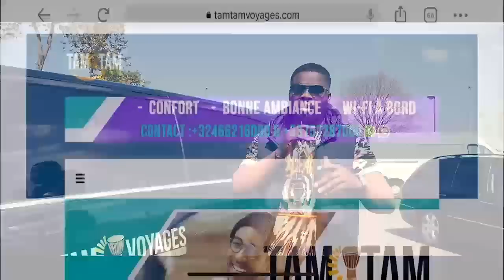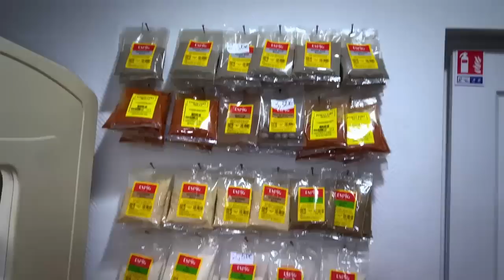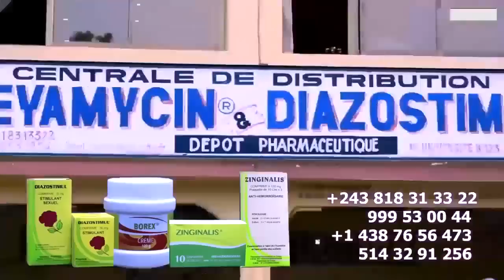Larmes Aux Yeux De KISSIDJORA Démissionne Chez HERITIER WATA Afingi Yé LBLO Ya Maman Na Yé WERRASON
Larmes Au Yeux De KISSIDJORA à Démissionné Chez HERITIER WATA Afingi Yé LBLO Ya Maman Na Yé Verité Alobaki Pona WERRASON